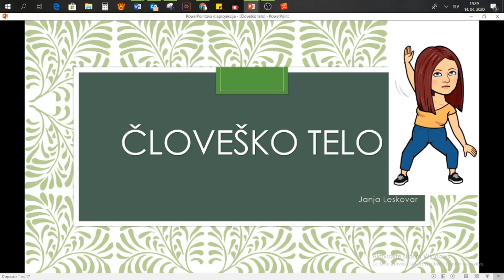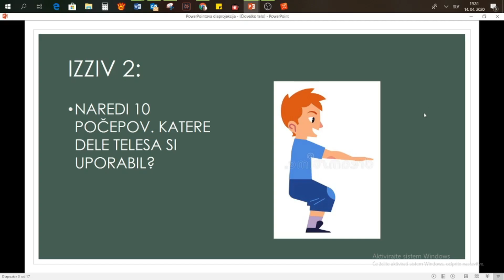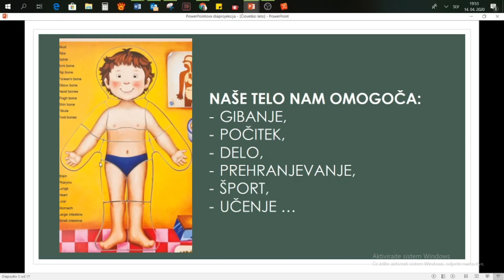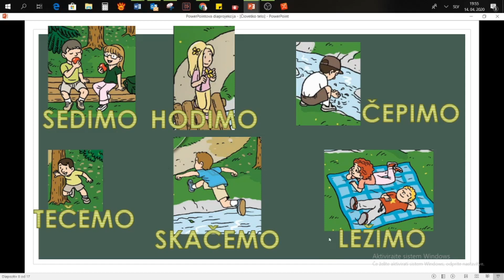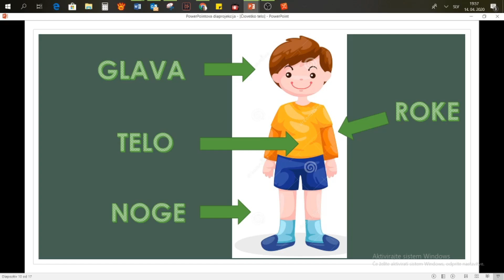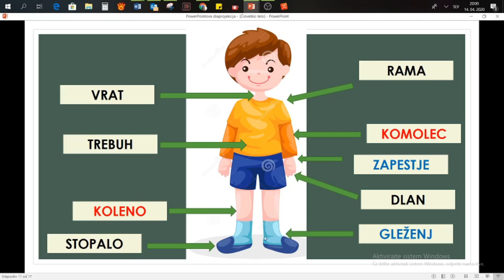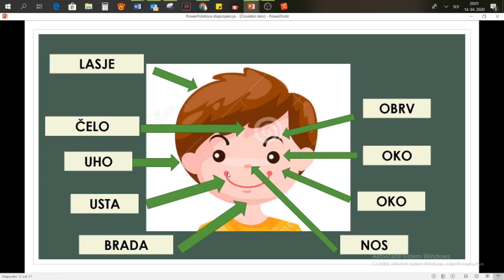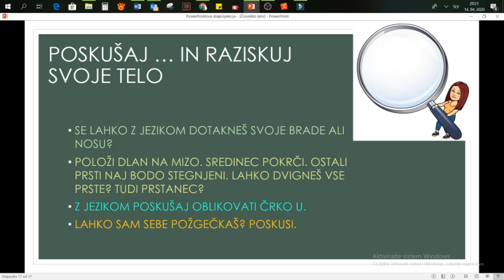ČLOVEŠKO DELO ZUNANJI DELI